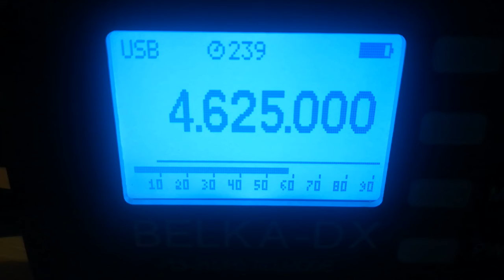UVB - 76, 4625 USB, 2022.04.10, 18.45 UTC